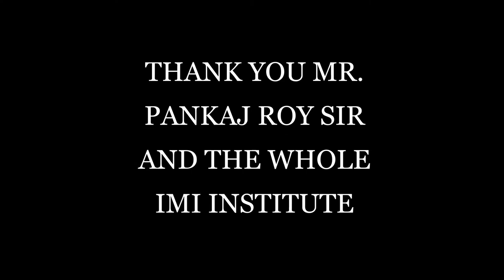THE JOURNEY OF ART: IMI Filmmaking Prog. for School Children (Level-1)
The Film questions- What is Art?  Is it about being perfect? A multi-shot, Observational Film on California based  graphic artist- Thejo Tattala. The film is made by her 12 yrs old brother- Vishwas Tattala, during IMI Filmmaking Foundation Workshop for USA School Children (Level-1), conducted online by Institute of Moving Images- the Film School, Mumbai during 12 days X'Mas Vacation in Dec'21.

To organize 12 sessions of Vacation, After School or Weekends batches of Filmmaking or Acting for Children, interested Schools / Parents may write to us: